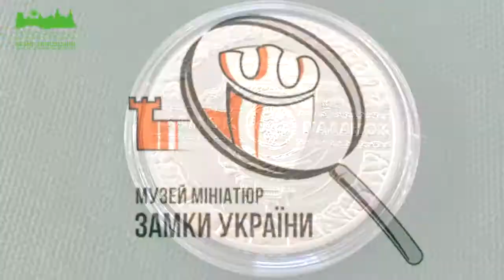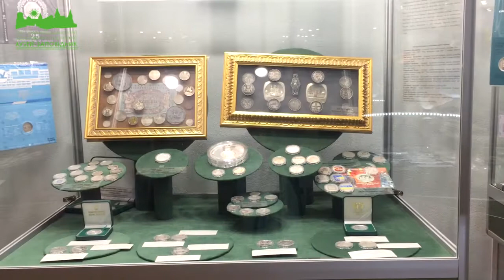«Пам’ятки архітектури України» в експозиції "Музей грошей" (Випуск № 2)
Серія пам’ятних монет «Пам’ятки архітектури України» започаткована у 2002 р.  До цієї серії віднесено 17 пам’ятних монет з нейзильберу номіналом 5 гривень, із них – 5 пам’ятних монет із зображенням замків-фортець України: «Підгорецький замок», «Старий замок у м. Кам'янці-Подільському», «Меджибізька фортеця», «Замок Паланок», «Золочівський замок» та 26 пам’ятних монет із срібла номіналом 10 гривень, з них – 5 пам’ятних монет із зображенням замків-фортець.

В експозиції «Історія грошей» експонуються пам’ятні монети із зображенням замків-фортець України, а також срібні пам’ятні монети: «Старий замок у м. Кам'янці-Подільському» та «Замок Паланок».